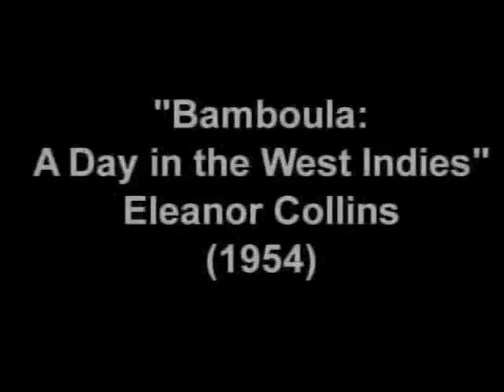Bamboula - Eleanor Collins, 1954 (excerpt)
The incomparable Eleanor Collins sings "Ill Wind" in the CBUT (CBC Vancouver) 1954 production of "Bamboula". The early days of TV never looked or sounded better.